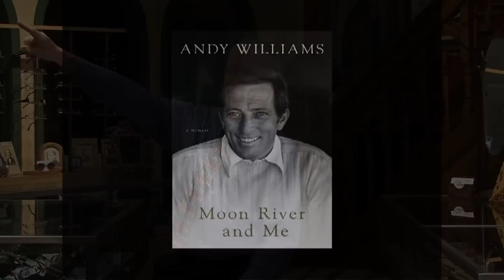"Celebrities Love The Spectacle" Elvis, Kim Kardashion, Elton John, and more, fans of the Spectacle!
Famous Eyewear Designer and the celebrities who have celebrated him! John Cottam tells his entertaining story!  He would love to celebrate by creating your perfect!
Join us on Facebook for great Info, Tips and Specials. Watch all of our videos on our channel!

Custom and Designer Frames. We carry brands from makers such as Tom Ford, Oliver Peoples, Gucci, and Maui Jim, Swissflex, 2.5 Eyephorics, Kazuo Kawasaki and more.